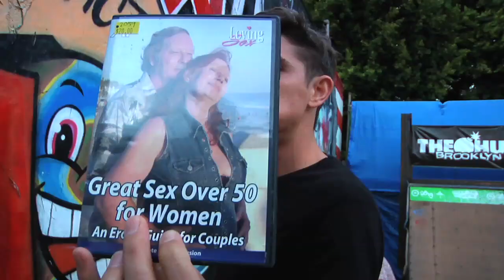Skatepark Round-Up: Baker 2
Theotis Beasley met up with "half of the whole Baker crew" in Gardena, CA, before ending the rainy day at the Brooklyn Projects' mini for some bbq and hi-jinx.